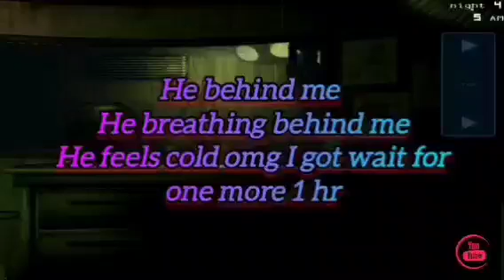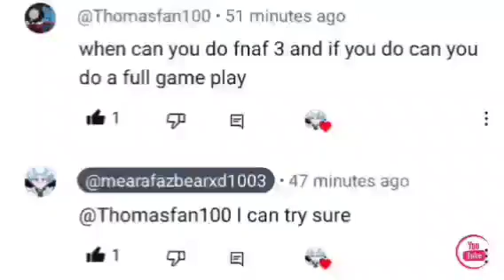Playing Five_Night's_At_Freddy's 3 Night 4 (SPRING_TRAP IS BEHIND ME!!!)🤯😱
Download the game asap only 2.99$
I dare you all to play the game and get to night 5...

Shoutout to our subscriber who wants me to do this video pls follow his YouTube channel right hear my subscriber wants me to do the game play I don't know if I can so I'll be playing night 3 today wish me luck...

Last time I played this game I got to night 6 nightmare mode 20 mode and we won...

Night 4
Springtrap is coming for us hear we go...

We saw Phantom BB saying hi alot lol he still annoying lol We been putting Springtrap in camera 10 in the vent 14 we saw him and the vents are closed lol. PHANTOM FOXY GOT ME LOL EVIL AT 3AM. OH_NO SPRING_TRAP PHANTOM FREDDY AND SPRING_TRAP IS WITH ME INFRONT OF THE WINDOW OMG. I NEED TO KEEP OPENNING AND CLOSING THE CAMERA SO SPRING_TRAP CAN'T GET IN SPRING_TRAP IS AT THE DOOR.

Ok guy's I hope u all enjoyed make sure to like and subscribe below and I'll see u all on at 3am tonight see u all on there have a good day bye-bye...👋👋